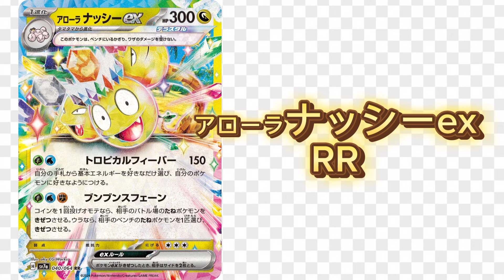ポケモンカード当たりランキングまとめ＃楽園ドラゴーナ#ナイトワンダラー #151